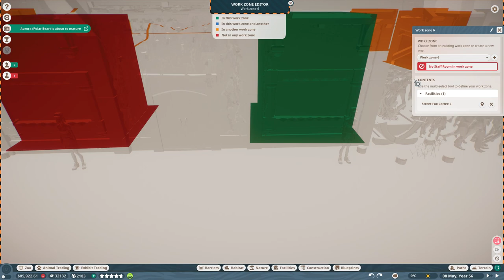Snowy SUCCESS in Shepard's Nook!! 🐏 Planet Zoo: Ice Ice Outpost • #45